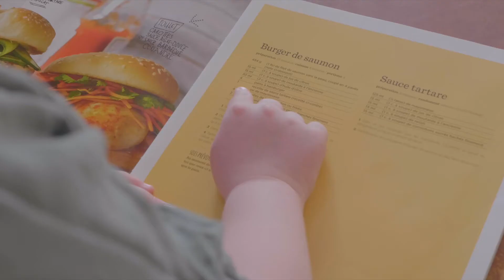Les capsules Cuisi-mots: burger de saumon grillé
La Fondation et La Tablée des Chefs vous reviennent avec une délicieuse recette de burger de saumon grillé à cuisiner avec les enfants.